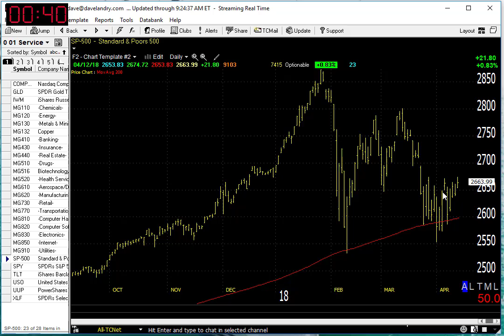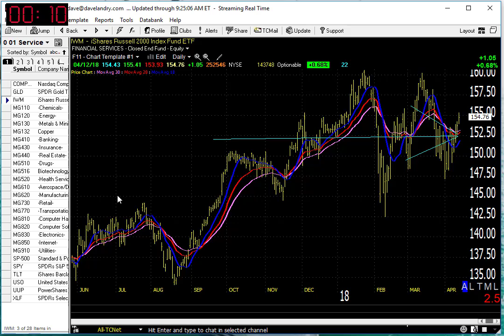04/13/18 Dave Landry's Market In A Minute-No Matter What You Do, Be This